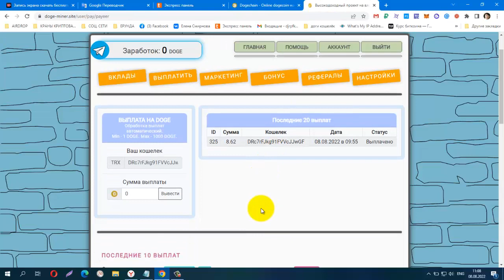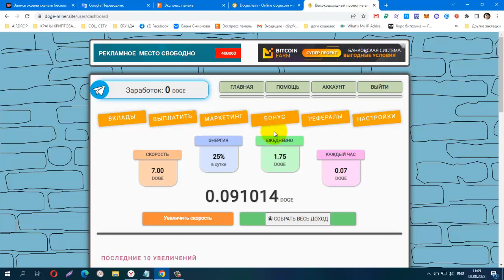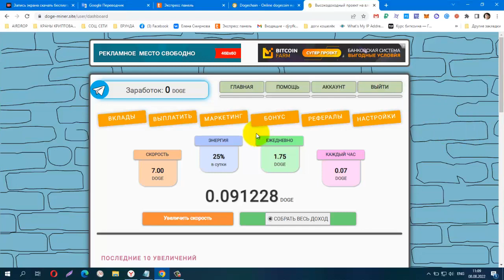NEW MINER DOGE, Doge Miner Бонус при регистрации 2 DOGE, ПРОВЕРИЛА! ПЛАТИТ!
NEW MINER DOGE, Doge Miner Бонус при регистрации 2 DOGE, ПРОВЕРИЛА! ПЛАТИТ! Деп от 3 TDOGЕ, Вывод от  1 DOGE
Старт 07.08.22
25% ЗА 24 часа
Срок депозита: бессрочный
Начисления: ежесекундные
Вывод: от  1 DOGE
Платёжная система:   DOGE
Тип выплат: Инстант